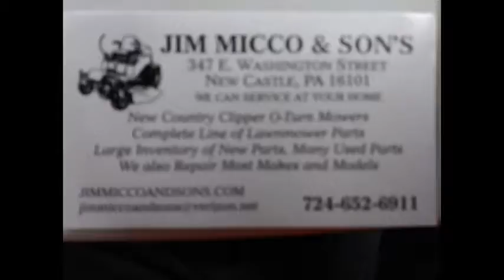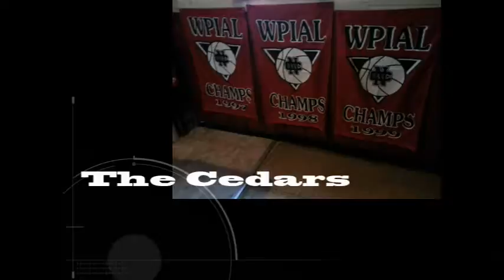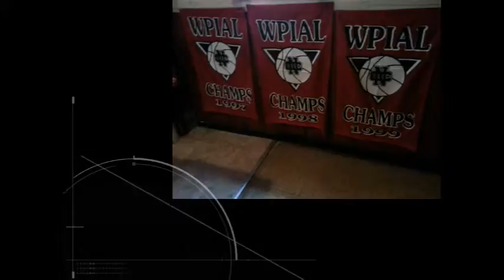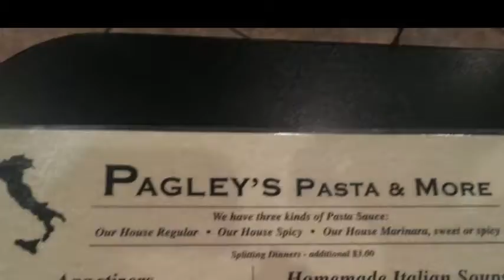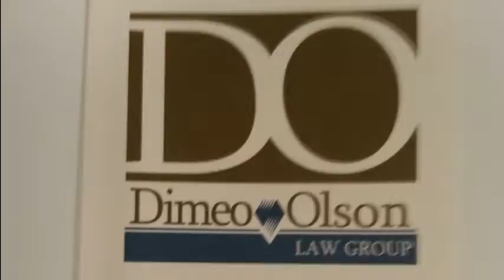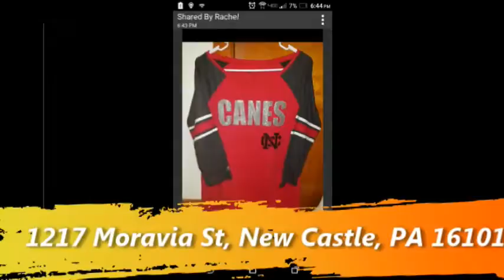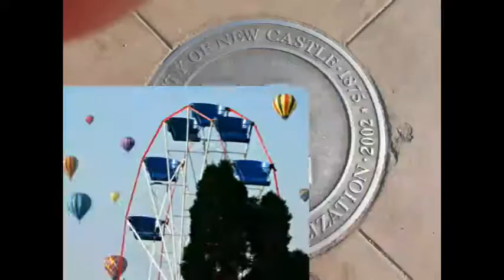NCTV45 NewsWatch NewsBrief Tuesday May 23, 2017 with Angelo perrotta